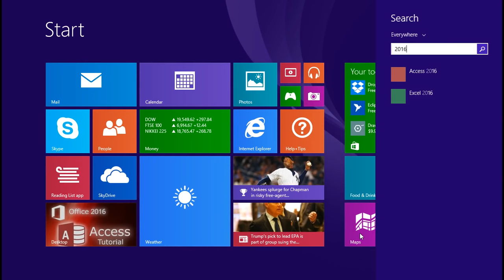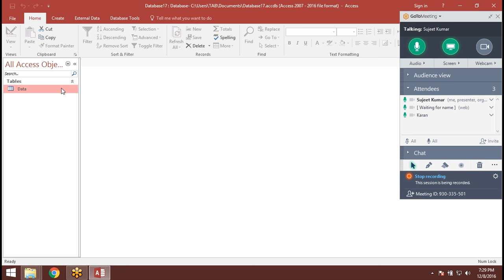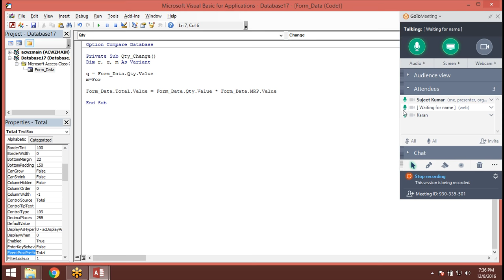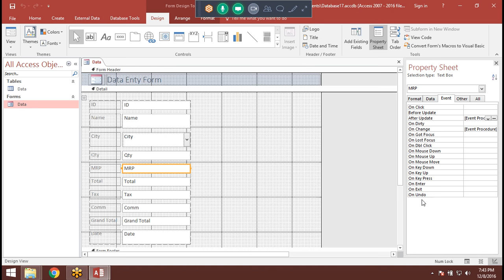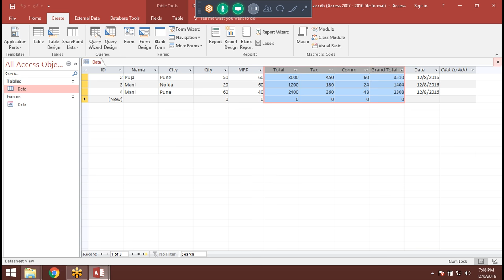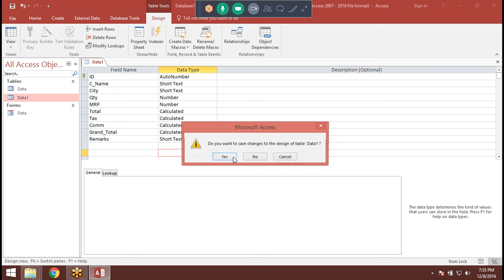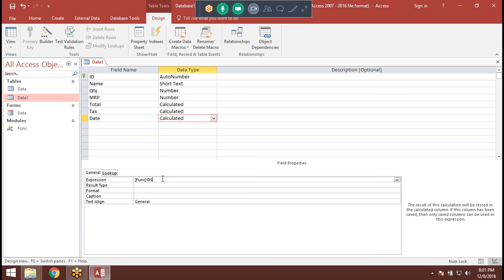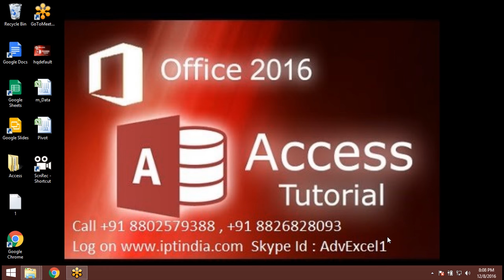1 Apply VBA Code in Form in MS Access 2016 in Hindi